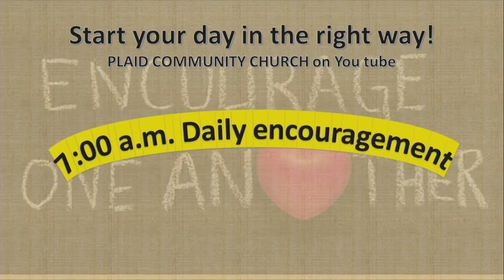A Word of Encouragement 09/10/2020